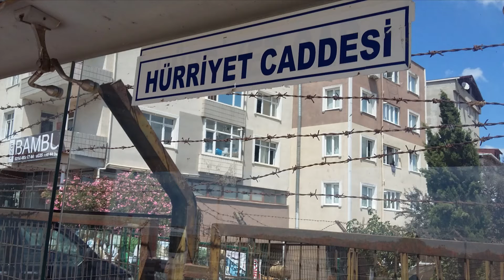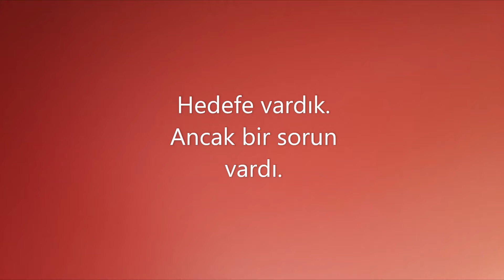Sakın gitmeyin, çünkü...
Sakın gitmeyin, çünkü...adlı videomuz ile karşınızdayız.

Kanalda yayınlanan videolar elde edilecek gelirin büyük bir kısmı, abonelerle paylaşılacaktır.

Bu konudaki hassasiyetiniz ve destekleriniz için şimdiden teşekkür ederiz.